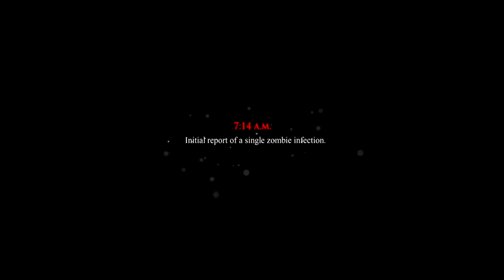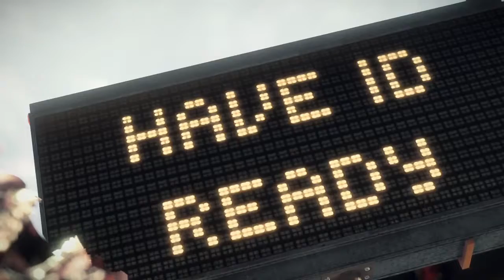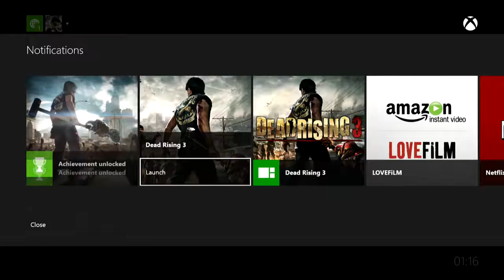Ace Plays Dead Rising 3 Xbox One Gameplay Commentary Pt.1 "Abdomen, WTF!"